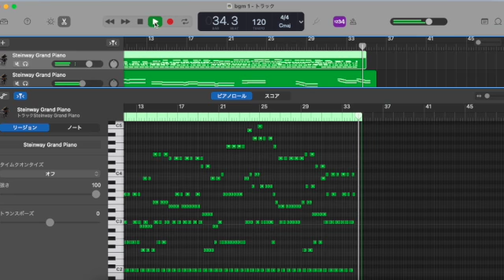Sonic the Gary "BGM 1"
動画BGM1
GarageBand
YAMAHA PSS A-50

Love PSS A-50's arpeggiator.  Fantastic!